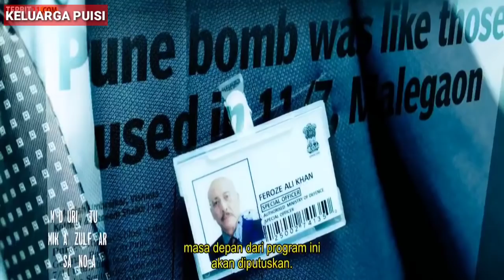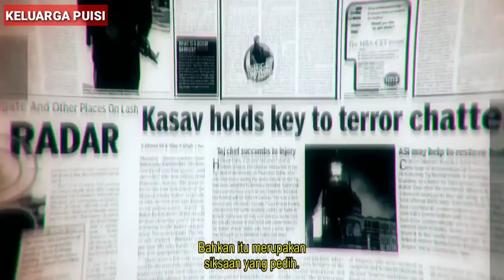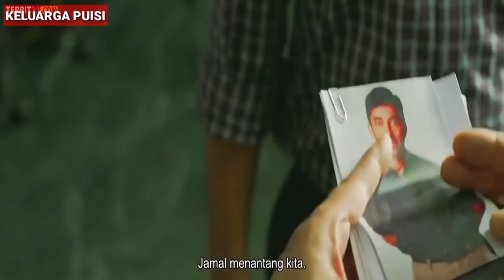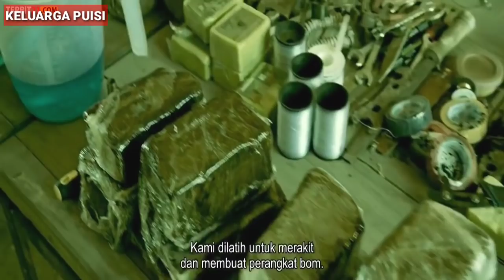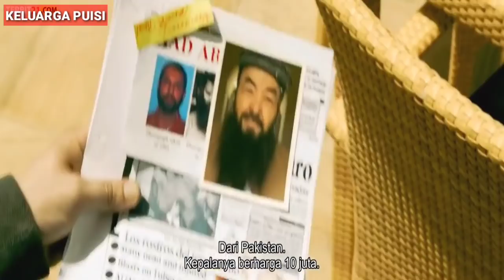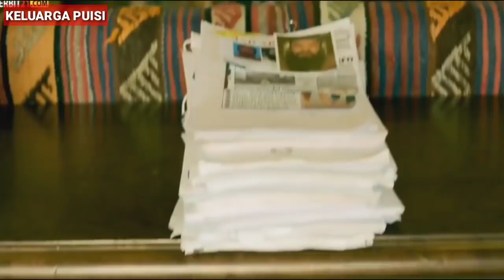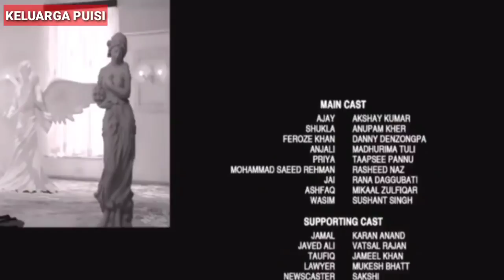Pasukan Pemberani Berantas T€R0RI$ || Alur Cerita Film India BABY (2015)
ALUR CERITA FILM INDIA AKSHAY KUMAR BERJUDUL BABY (2015).

Assalamu'alaikum sahabat Keluarga Puisi...
Selamat Idul Fitri...
Semoga kita semua kembali suci...

Pada momentum bahagia ini,,
Yukk nonton lagi alur cerita film Hindi..
Judulnya Baby...